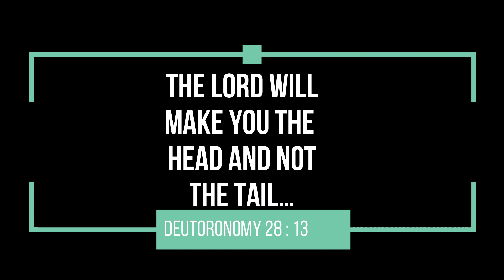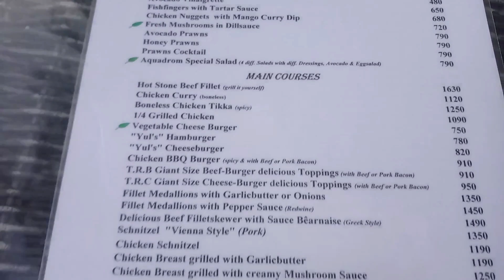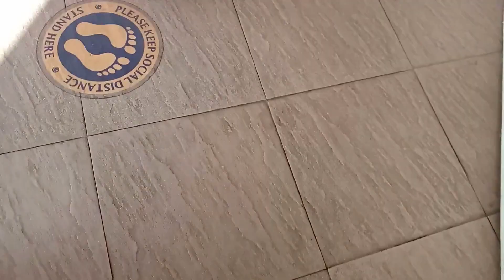Mombasa Vlog Part 2 - Self Appreciation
I vlog my life and you happen to watch it...

Part 2 is here. thanks for the love on the previous blog.
Besos.